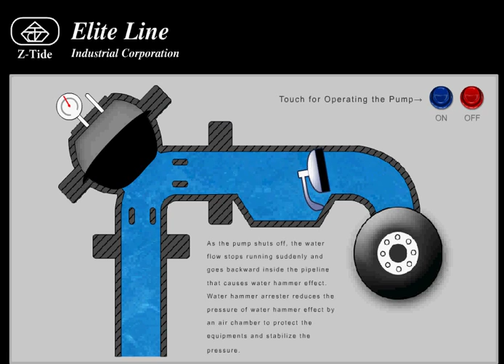Water Hammer Arrestor , What is it?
Z-Tide Water Hammer Arrestor
What is Water Hammer Arrestor?​

Water hammer arrestor are used to absorb the shock when water flowing in a piping system suddenly stops due to fast closing shutoff valves. This device protects against annoying and potentially damaging effects of water hammer.

Que es un Golpe de Ariete?  Como funciona un Amortiguador de Golpe de Ariete?

Los Amortiguadores de Golpe de Ariete se utilizan para absorber el impacto que se genera cuando el agua que fluye en un sistema de tuberías se detiene repentinamente debido al cierre rápido de las válvulas de cierre, caida gravitacional y contra flujo. Esta acción protege contra los efectos molestos y potencialmente dañinos del golpe de ariete.